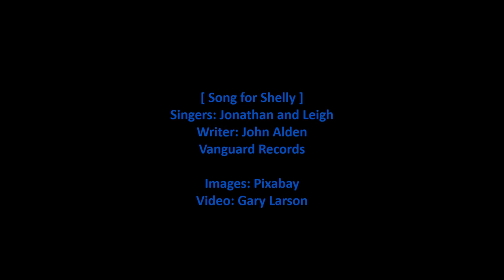Jonathan & Leigh - Song for Shelly [HD]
Jonathan & Leigh sing 'Song for Shelly' from their 1967 Vanguard album 'Third and Main'. The lyrics are below with comments about the singers.

Note: The images in the video are by Pixabay users [alanukboyle] and [photostockeditor]. They were cropped and modified to fit the lyrics of the song.

[Vinyl/8-Images/WAV]

Song for Shelly (Singers: Jonathan & Leigh)

My tears are fallin'
On my windowpane
And the moon was shining brightly
As on them I wrote your name
And I wrote

I will give you moonlight
I will give you sparkling sunshine
I will give you stardust to wear in your hair

Come to me love
Let me know you love me
Let me know you care

And I will give you moonlight

I would give her everything
That my love could buy
If she would only tell me
It makes no sense to cry

And I will give her moonlight
I will give her sparkling sunshine
I will give her stardust to wear in her hair

I will give her moonlight
Stardust and sparkling sunshine
When she returns home again

Songwriter: John Alden
[Lyrics transcribed from song audio]

Personnel: John Alden, vocals and guitars; Sandy Lee Bashaw, vocals, acoustic guitar, and electric dulcimer; Warren Smith, drums & percussion; William Salter, bass; Jay Berliner, electric guitar; Russ Savakus, electric guitar; Richard Davis, bass; Vinnie Bell, electric guitar; Elmer Jared Gordon, producer.

This was the sole album by the duo John Alden and Sandy Lee Bashaw. This song was written by Alden. AllMusic reviewer Richie Unterberger called the album "half-decent" early folk-rock. A reviewer in the Stereo Review magazine said he thought the pair were having fun with their singing and found it ok.